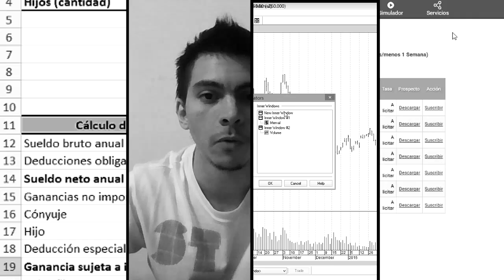Fondo comun de inversion. ¿Que es y cuales son sus ventajas?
¿Querés ganarle al plazo fijo pero no tenés tiempo ni ganas de analizar cuáles son los activos de renta fija y renta variable indicados para invertir? Existe una alternativa en Argentina: los fondos comunes de inversión, una herramienta muy útil para poder diversificar y mejorar tus ingresos.

🎁 REGALOS

📈 Probá sin costo la mejor herramienta de trading y arbitraje con TradingView PRO incorporado